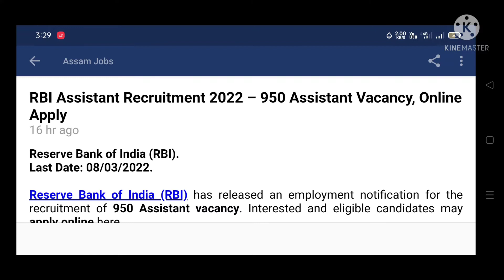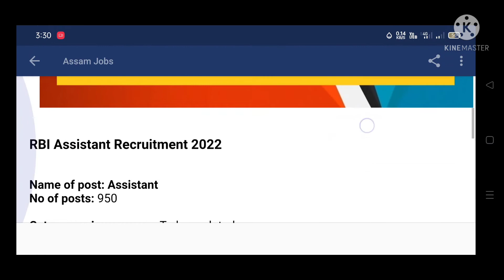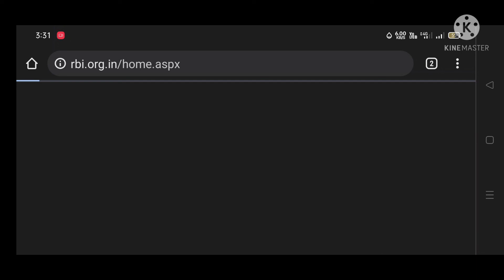RBI Assistant Recruitment 2022 | 950 Assistant Vacancy | Online Apply